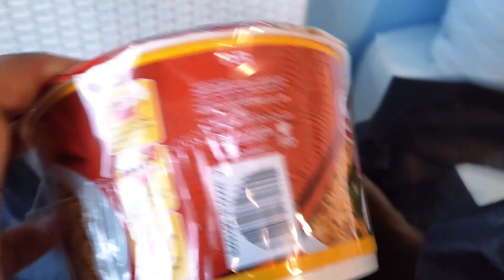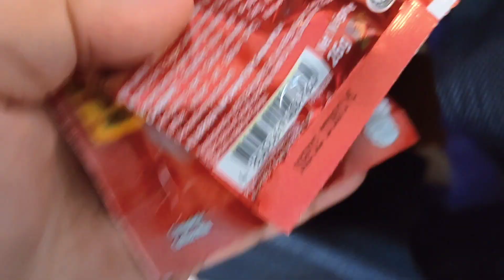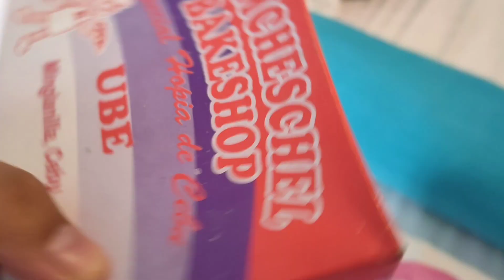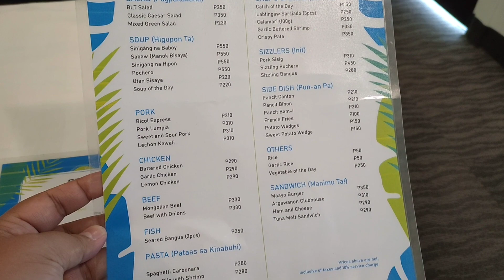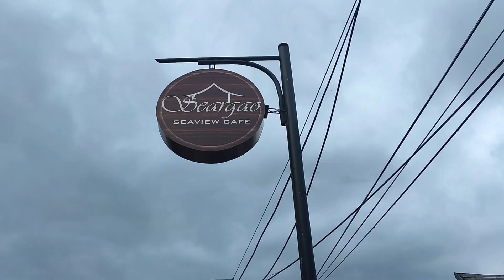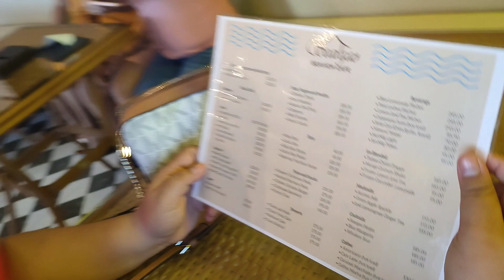Our 1st Anniversary | Maayo Argao